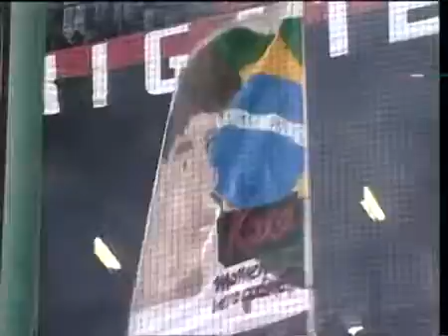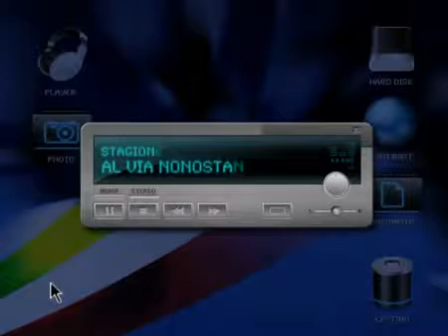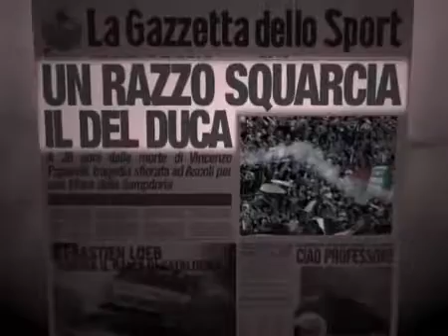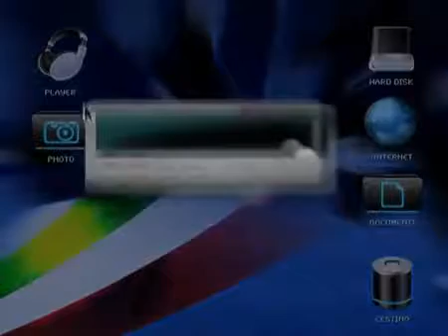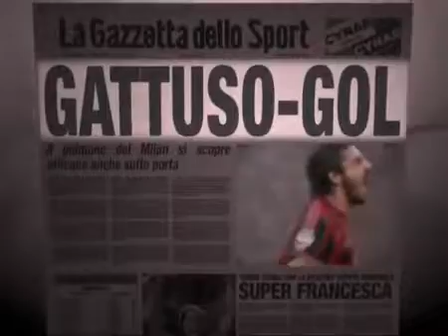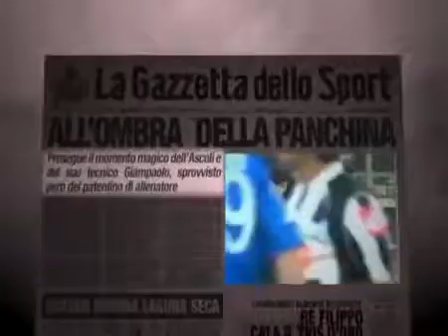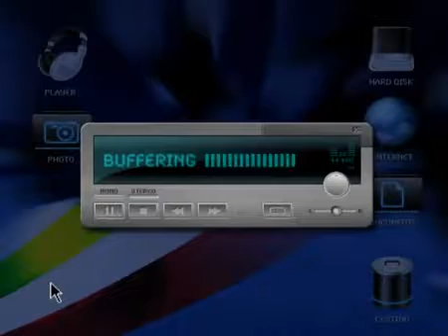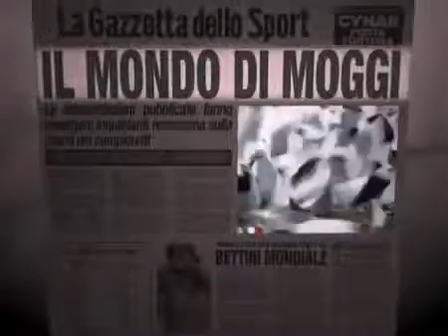Serie A Season 2005-2006